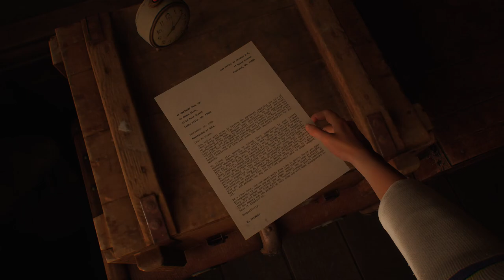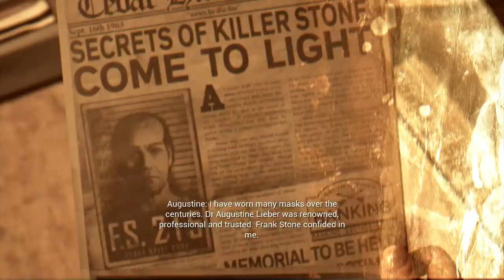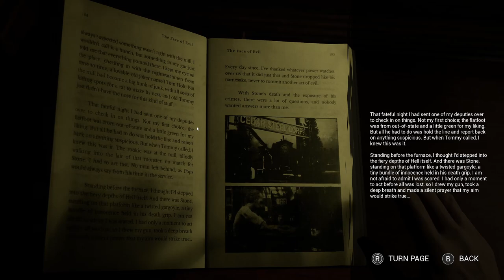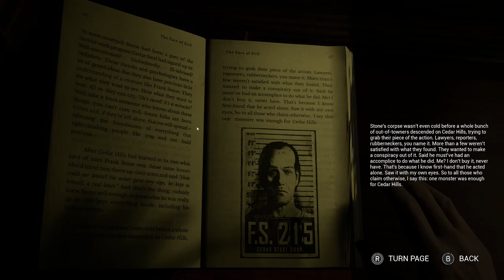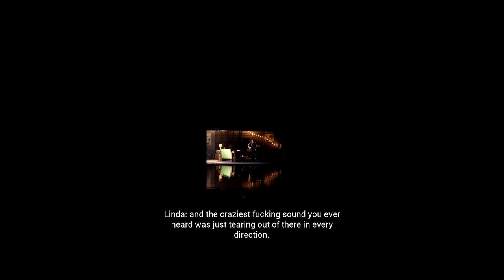How old is that Lady - The Casting of Frank Stone - Chapter 3 & 4